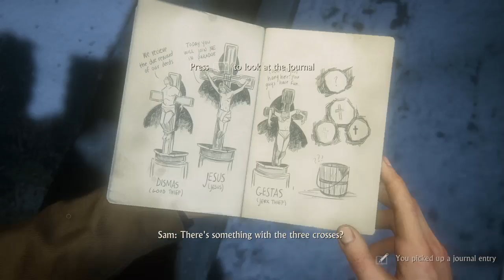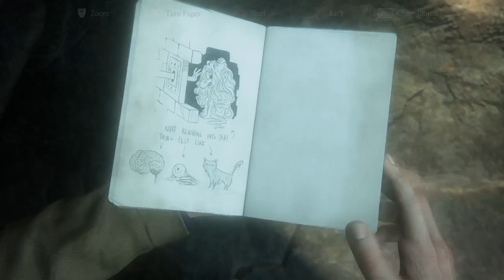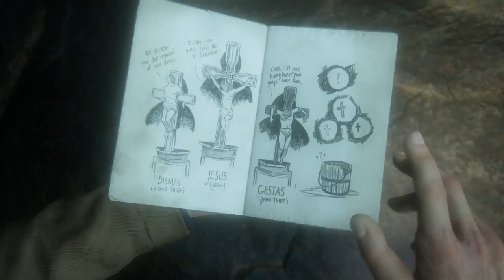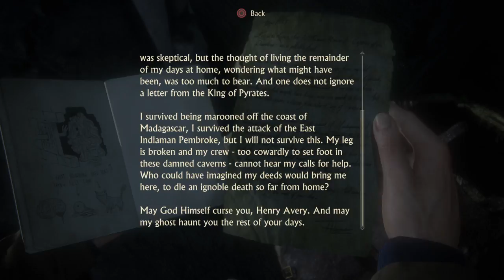Uncharted™ 4 A Thief’s End PS4 8